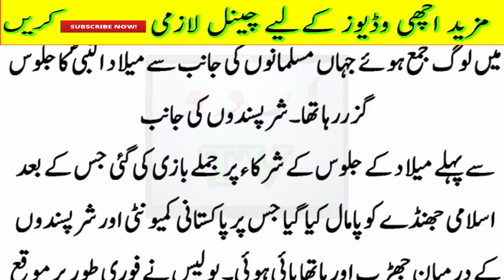12 Rabi uln Awal ke Jaloos par Hamla..Islami Parcham bhi Pamal kia gya..?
12 Rabi uln Awal ke Jaloos par Hamla..Islami Parcham bhi Pamal kia gya..?12 Rabiul Awal Ka Wazifa, Ameeri Ha Wazifa, ameer hone ka wazifa, Wazifa For Dolat, Eid Milad un-Nabi Ka Wazifa, Eid Milad Ka Wazifa Daulat K Liye, islam advisor

eid milad un nabbi,Qurani Wazaif in Urdu|12 rabi ul awal ka special qurani wazifa|sakhat hajat ko puri karnay ka wazifa